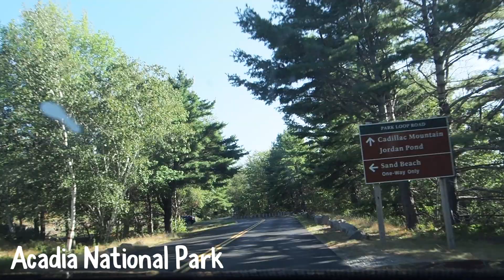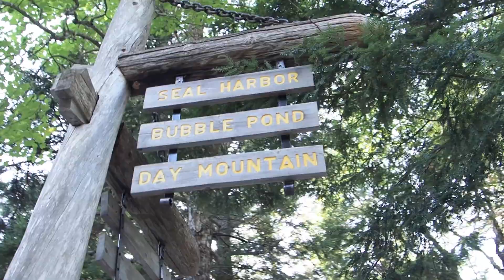on the road again! - Photography in Acadia National Park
After being in one place for months, I am so excited to finally be back on the road! Not to mention that being at a place like Acadia National Park makes it pretty easy to get lots of photography practice in ;)

Hi! If you're reading this you're probably interested in who I am, so let me give you a quick run-through!

🐶 I love dogs.  They are amazing.  End of discussion ;)

🧦 I never ever ever wear matched up socks

🍉 I also love fruit (is there a diet of, like, only fruit? I want that)

🚐 My home is on wheels and I absolutely love it!

🎂 I have to share my birthday with my twin brother ;)

🤷‍♀️ I'm

🎬 I LOVE creating videos